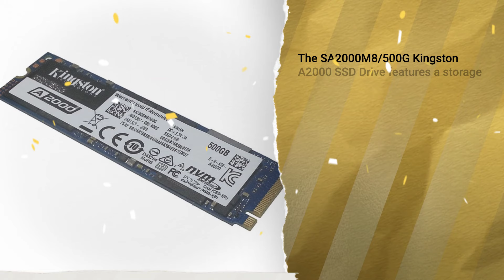Striped wrapping paper video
This SA2000M8/500G Kingston A2000 Series 500GB TLC NVMe M.2 2280 Internal Solid State Drive is designed for entry-level users, DIY system builders, and those seeking to upgrade their system

It features a storage capacity of 500GB, sequential read speeds of up to 2200 MB/s, sequential write speeds of up to 2000 MB/s, random 4K read speeds of up to 180,000 IOPS, and random 4K write speeds of up to 150,000 IOPS.

The SA2000M8/500G Kingston A2000 500GB SSD is a self-encrypting drive that supports end-to-end data protection using 256-bit XTS-AES hardware-based encryption and allows the usage of independent software vendors with TCG Opal 2.0 security management solutions such as Symantec, McAfee, WinMagic, and others.

SA2000M8/500G Technical Specifications:
Manufacturer: Kingston
Product Type: Solid State Drive
Part Number: SA2000M8/500G
Capacity: 500GB
Form Factor: M.2 2280
Interface: NVMe PCIe Gen 3.0 x 4
Flash Memory Type: Tri-Level Cell (TLC)